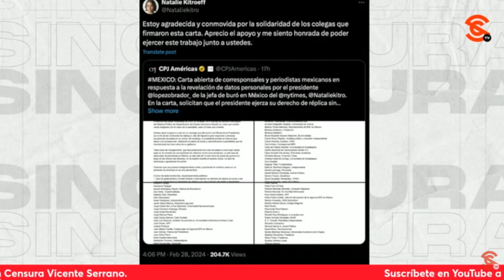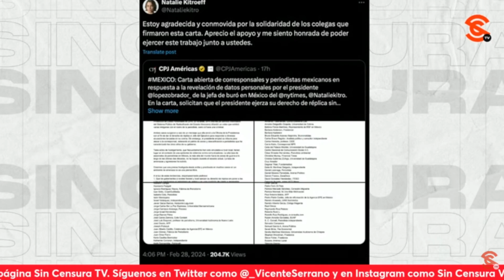MARGARINFLAS QUIERE QUE A ELLA Y A LOS F4CH0S LOS INCLUYAN EN EL PUEBLO ¡ESO NO SE EXIGE, SE GANA!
Chiale… Margarita “Margarinflas” Zavala, ahí como pudo, como de costumbre, exigió frente a Gerardo Fernández Noroña que exista una ley o algo así, para que a ella y a los f4ch0s, como el nefario y espurio de su esposo Felipe Calderón, sean considerados también como Pueblo ¡Eso no se exige, se gana!